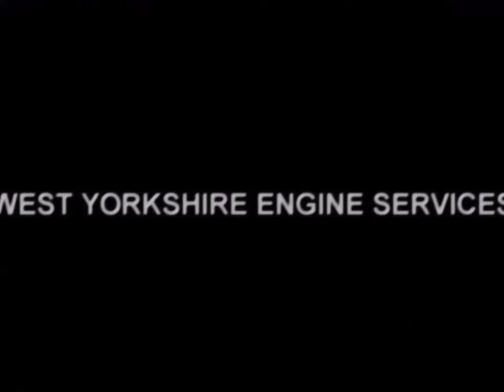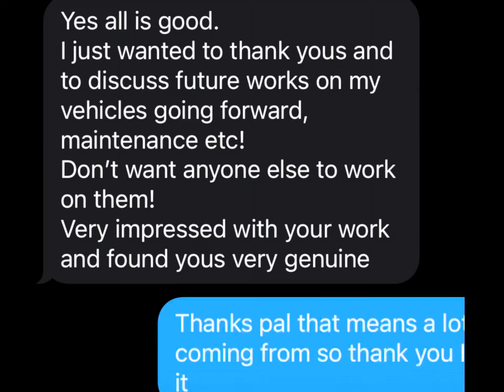How to lift Nissan Cabstar doublecab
How to lift Nissan double cab for repairs please feel free to give us a call for free advice and support 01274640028 or email westyorkshireengines@gmail,com